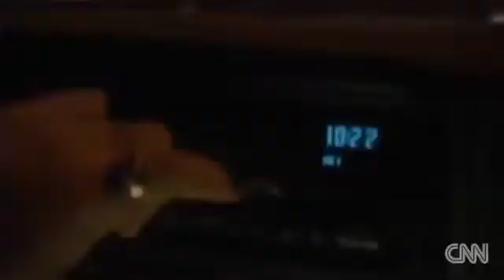Gandolfini's trip from Broadway to 'Sopranos'